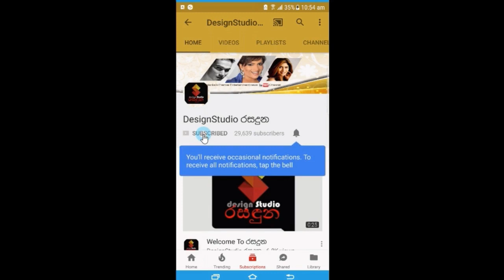අලුත බැන්ද මාධවී ඇන්තනි ආයෙත් ප්‍රේමනීය වෙලා මිලාන් එක්ක කරපු අලුත්ම වැඩේ Madhavee Anthony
Saree by Era by Eranjana Jayawardena
Suit by Namal Balachandra
Captured by Beyond Destiny by Mahesh Bansa